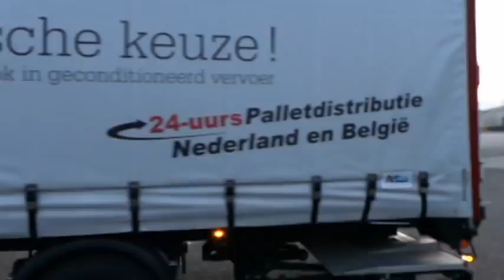Eerste rit Eric